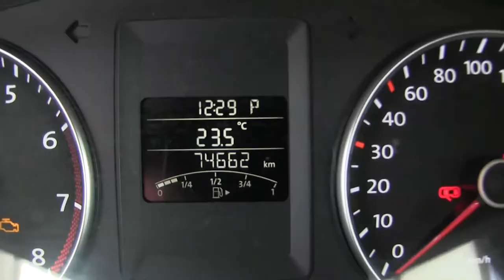Volkswagen / Jetta / 2012 - CM078469